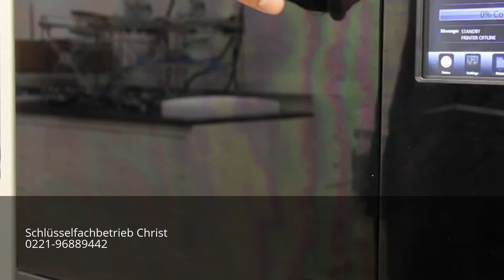bester schlüsseldienst köln festpreis